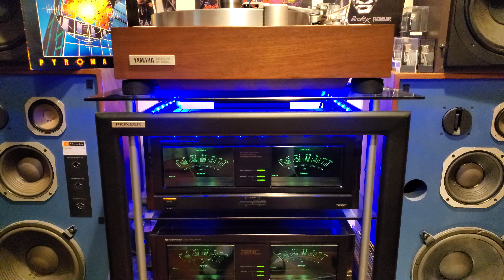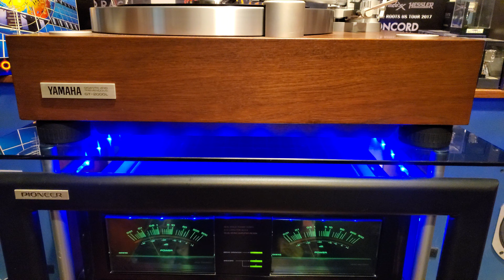DEF LEPPARD - BILLY'S GOT A GUN